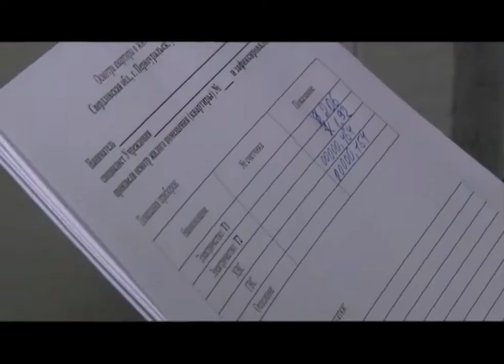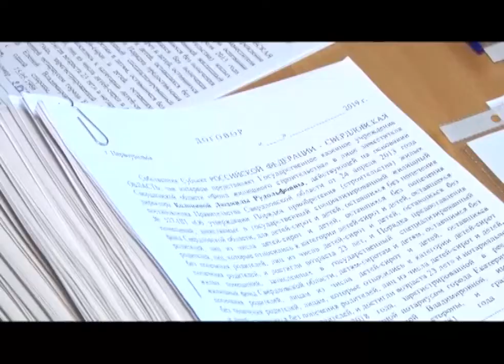Бывшим детям-сиротам вручили ключи от квартир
79 первоуральцев сегодня празднуют долгожданное новоселье. Ключи от квартир в доме на улице Чусовая получили выпускники дети-сироты. Положенные им по закону квартиры построили по областной программе. В гостях у новоселов побывала наша съемочная группа.
Открыть дверь у Анны Мостовой получается не сразу. Новый ключ проворачивается туго, да и руки дрожат от волнения. Справиться с ним не помогает даже поддержка подруги. Стоя в центре большой и светлой комнаты женщина уже не сдерживает эмоций.

Сегодня Анна, и еще 78 бывших детей-сирот, получили ключи от своих собственных однокомнатных квартир в новостройке на улице Чусовой. Теперь решает, где на площади в 35 квадратных метров расставит мебель, как организовать переезд, и учится правильно снимать показания счетчиков. Занятия эти для женщины непривычные. Большую часть жизни она провела в интернате.

Анна МОСТОВАЯ, жительница Первоуральска: «У меня просто очень хорошее настроение. Я очень рада, что получила квартиру, собственную. Меня все устраивает. Семья, работа у меня, ребенок... Планы на жизнь хорошие».

Пятиэтажный дом на улице Чусовой строители возвели за восемь месяцев. Таких домов в Первоуральске еще не было. Например, внешние стены толщиной 40 сантиметров - это на 5 сантиметров больше, чем в типовых многоквартирных домах. Тройной стеклопакет, счетчики на все виды коммунальных услуг - включая отопление. Пожарная сигнализация и интернет есть в каждой квартире. Средства на строительство выделили по специальной областной программе.

Оксана ВОХМИНЦЕВА, директор фонда капитального строительства: «Программа находится на контроле у губернатора Свердловской области. Деньги выделяются немалые. Например, ваш дом стоит 113 миллионов, из них 90 - это средства областного бюджета. Представляете, какие суммы тратятся ежегодно и не только в вашем городе. В этом году собираемся 900 детей-сирот обеспечить и вот 79 человек получат квартиры здесь».

Несмотря на то, что многие новоселы въедут в свои квартиры уже завтра, полноценными собственниками жилья они станут лишь через пять лет. В течении этого времени пользоваться жильем они будут по договору специализированного найма. Он запрещает продавать, дарить или обменивать такие квартиры.

Юлия ПРОСКУРЯКОВА, заместитель начальника Управления социальной политики Первоуральска: «Довольно часто лица из числа детей сирот, которые обеспечивались жильем за счет средств государства, лишались этих жилых помещений. По разным причинам. Тут и асоциальный образ жизни, и обманы - все это не исключено. И вот именно с целью защиты их прав все это делается».
По данным социальных служб сегодня в Первоуральске проживает около тысячи детей-сирот. Почти семьдесят из них сейчас дожидаются своей очереди на получение отдельного жилья. Построить для них еще один дом областные власти планируют в следующем году.

Дмитрий Коньков